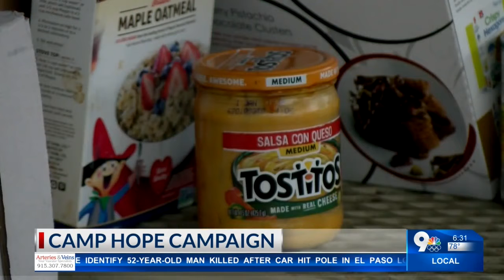Camp Hope Fundraiser